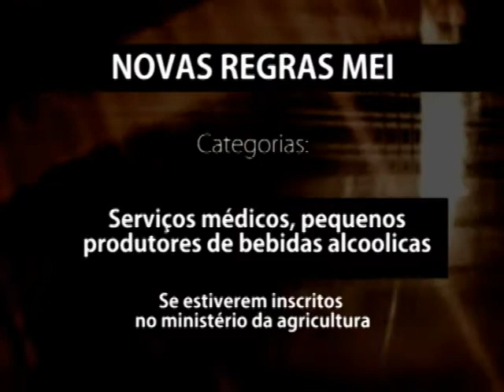Nova regulamentação do MEI traz benefícios para empresários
Os empresários enquadrados no MEI, agora tem novos benefícios. A nova regulamentação aumentou o limite de faturamento e enquadrou outras categorias de negócio no sistema. O objetivo do Governo Federal é fortalecer essa atividade, importante para a economia nacional